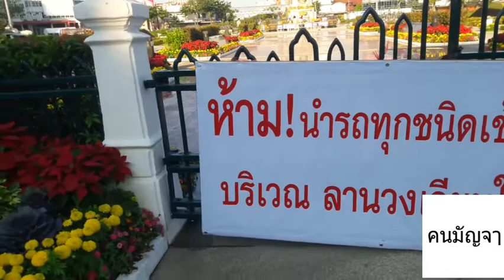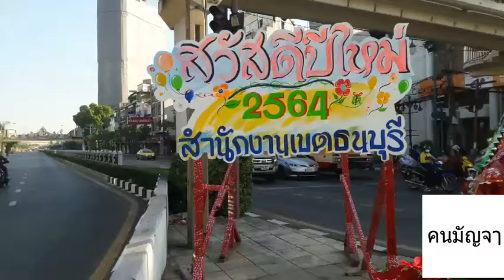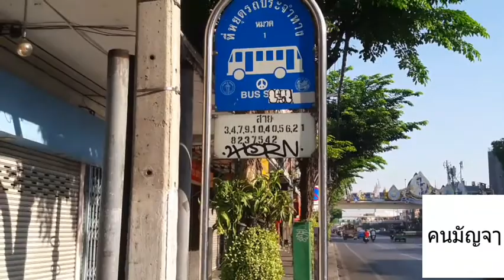อยู่ในกรุงเทพฯถนนโล่ง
Created by InShot ถนนอยู่ในกรุงเทพฯโล่ง.คนมัญจา